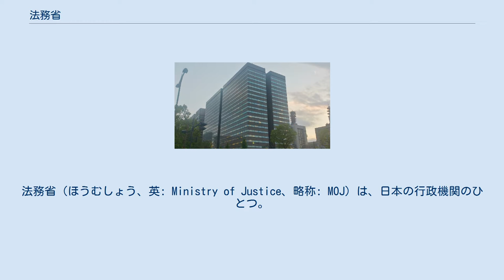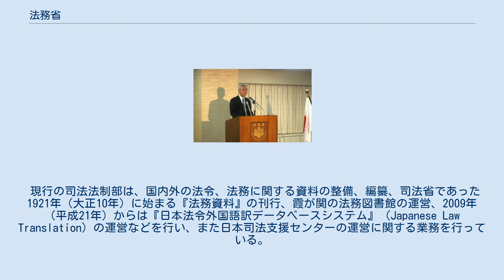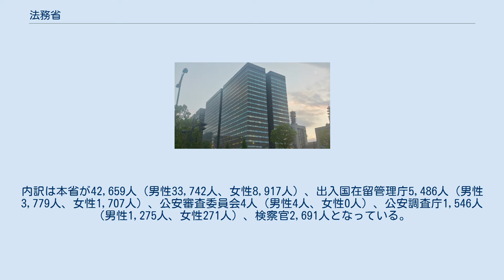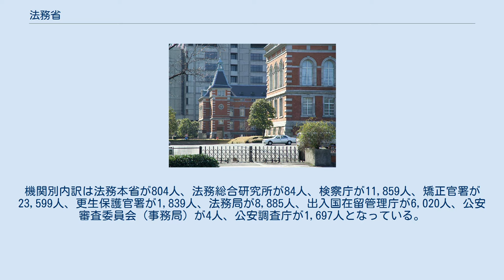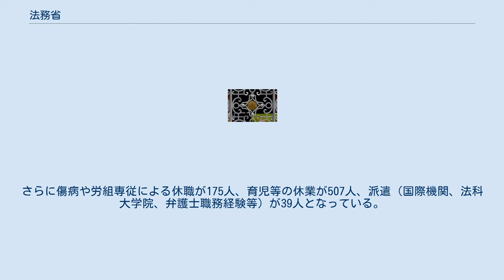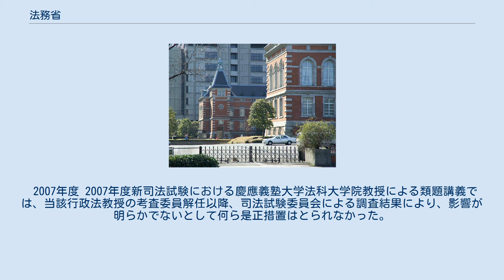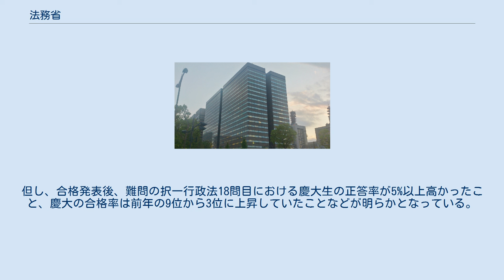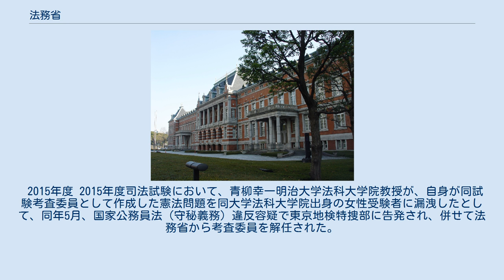法務省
法務省（ほうむしょう、英: Ministry of Justice、略称: MOJ）は、日本の行政機関のひとつ。
法の整備、法秩序の維持、国民の権利擁護、出入国管理等を所管する。
 法務大臣の記者会見（写真：2012年1月13日、小川敏夫法務大臣、野田第1次改造内閣） 国家行政組織法および法務省設置法に基づき省の一つとして設置されている。
 任務は「法務省は、基本法制の維持および整備、法秩序の維持、国民の権利擁護、国の利害に関係のある争訟の統一的かつ適正な処理ならびに出入国の公正な管理を図ること」である（法務省設置法第3条）。
 司法制度、民事行政（国籍、戸籍、登記、供託）、刑事、民事制度の企画、立案、検察、矯正、更生保護、行政訴訟、人権擁護、出入国管理、破壊的団体の規制、司法書士および土地家屋調査士に関することなどを管轄する。
 法務省旧本館（中央合同庁舎第6号館赤れんが棟）正門の五三桐（中央の金色部分） 法務省では桐紋を省の象徴として使用することが多い。
桐紋は内閣や法治国家の象徴としても扱われるが、法務省では桐紋のなかでも主に五三桐を用いる。
五三桐は省の標章として使用されており、法務省旧本館（中央合同庁舎第6号館赤れんが棟）の正門などに掲げられている。
また、近年では、法務省の英語名称「Ministry of Justice」の頭文字「MOJ」を配置した図案もシンボルとして用いられている。
 法務省旧本館（中央合同庁舎第6号館赤れんが棟） 法務省の起源は、明治維新後の1869年（明治2年）に設置された刑部省にまで遡るが、直接の前身は1871年（明治4年）7月9日に設置された司法省とされている。
司法省は、裁判所の監督など、司法行政事務を含む広範な法務、司法に関する事務を司っていた。
 司法省の中でも検事局が主流を成しており、平沼騏一郎による検事主導の積極介入主義のもと、検事は、政党、軍部、官僚と並ぶ一大勢力に成長し、検察権力を第一義とする司法権の独立が明確化する。
大正期から昭和戦前期には、「検尊判卑主義」が公然と囁かれるようになり、検事局、司法省、裁判所の要職を、検事がほぼ独占するようになっていた。
 1940年前後には、「司法権の独立」は、軍部の「統帥権の独立」と並ぶ政治的イデオロギーとなり、陸軍三長官会議をモデルに、司法大臣、大審院院長、検事総長による三長官会議の設置まで提唱されるようになる。
 第二次世界大戦での日本の敗戦から2年が経った1947年（昭和22年）4月の裁判所法及び検察庁法の成立、また三権分立体制を謳った日本国憲法の施行、また12月の法務庁設置法の成立に伴い、司法官僚は、司法省、検察庁、最高裁判所事務総局など、大きく分けて3つに分散し、裁判所関係の司法行政事務は最高裁判所事務総局の所管に移されることになった。
 翌1948年（昭和23年）2月15日、司法省は廃止され、法務全般を司る政府の最高法律顧問府として法務庁が設置された。
法務庁設置法（昭和22年12月17日法律第193号）はその後に改正を重ね、中央省庁再編が始まる1999年まで存続した。
 その中で、1949年（昭和24年）6月1日の行政機構改革では、法務庁は法務府に改称され内部部局が簡素化された。
 また、1952年（昭和27年）8月1日の行政機構改革では、法務府は法務省と改称され、法制に関する事務を内閣法制局に再び移管するなど、機構の大幅な整理が行われた。
この行政機構改革の頃から、国家行政組織法別表において各省の筆頭に掲げられ、法務省は政府の各府省の建制順（列記する際の序列）では、内閣総理大臣が主任の大臣を務める総理府に次ぐ位置であった。
 2001年（平成13年）1月6日の中央省庁再編により、法務省設置法（昭和22年法律第193号）に基づく法務省が廃止され、法務省設置法（平成11年7月16日法律第93号）に基づく法務省が設置された。
序列は総務省に次ぐ位置となった。
 2019年 (平成31年) 4月1日内局である入国管理局が廃止され、新たに外局に出入国在留管理庁を新設する組織改編を行った。
 現行の司法法制部は、国内外の法令、法務に関する資料の整備、編纂、司法省であった1921年（大正10年）に始まる『法務資料』の刊行、霞が関の法務図書館の運営、2009年（平成21年）からは『日本法令外国語訳データベースシステム』（Japanese Law Translation）の運営などを行い、また日本司法支援センターの運営に関する...